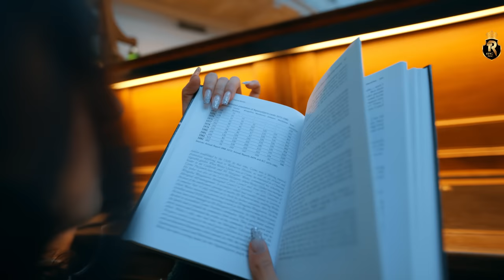Password ( Official Video ) Ravi Warraich Preet Sandhu | New Punjabi Song 2024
TR King Music & Tani Sandhu Presents Official Video"Password- Ravi Warraich" Umid A Jrur Pasaand au Tuhanu .

Title     : Password ( Mere hassia da hassia da password tu )
Artist   : Ravi Warraich FT Preet Sandhu
Lyrics  & Composer : Preet Sandhu
Female Lead : Kritika Sharma
Edit/ Color : Yatin Arora
Asst Edit : Harshwinder Singh
Video By : Parneet Josan
Produced By : Tani Sandhu , Ranjit Sandhu
Online Promotion : Rambo Network
Publicity Design : The Nicks Eye

 Lyrics - Password
Mere hassia da hassia da password tu
Tenu hasdi nu vekh mai v hass lena ya

Tenu shadna tan gal putt bade door di
Ek pal v mai tere bina reh ni sakda
Hassye tu hass ay ni hass mere lai
Teri jaga dil vich le ni sakda
Meri a tu meri jaane meri hi rahi
Kise hor di na hoje darda  mai rehna ya

Ron nai dena hassdi mai rakhu ga
Kithe gya kitho aya tenu sab dasu ga
Je kade shak hoiya phone check kar lia kri
Tere nal nal chalu hath fad lia kari
Satt lagdi a tere pid mere hundi a
Tu thik rahe dua mang da mai rehna ya

Same same kapde v paiya kara gy nale
Insta te reel v bnaya kara gy
Mai tere nal tu sirf mere nal pai
Ek duje te a hak ja jtaya kragy
Je metho sohna milia na menu shad dai
Mai marju tenu pehla hi mai dasda

Tenu pta mai tenu rondi nu ni dekh sakda
Teriya akha vich pani dekh k menu khud nu rona a janda ya
Bs Fer mai eh soch chup kar jana ya k je mai ropia menu kon chup krau plz hasdi reha kar jaane meriye mere hassia da hassia da password tu